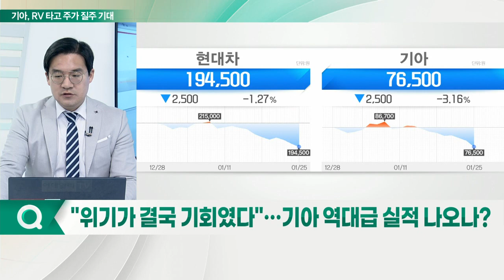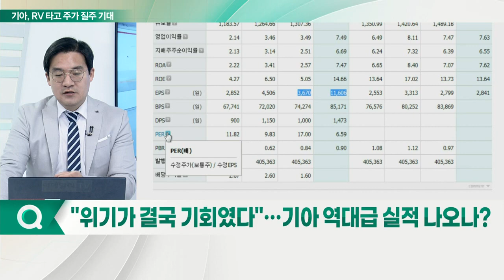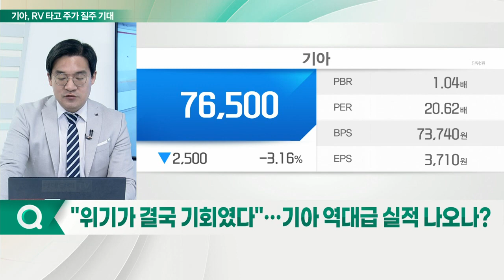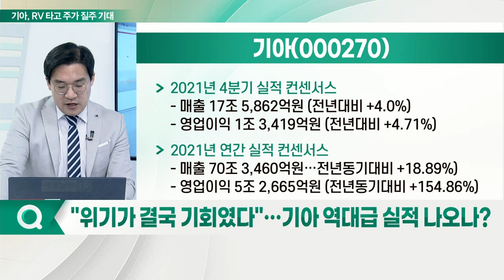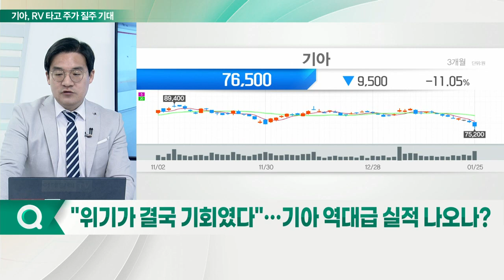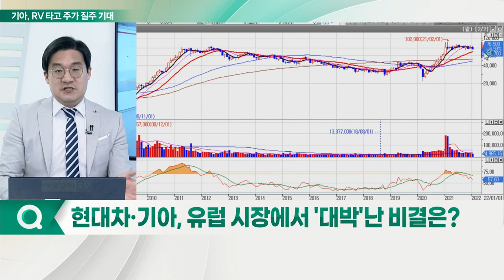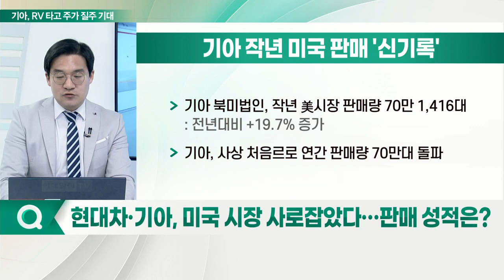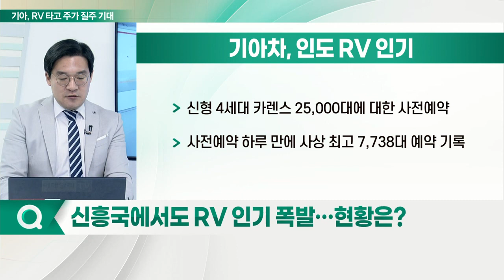기아, 주가 질주 할까... RV로 반도체 대란 뿌셔_신소장의 시그널 (20220126)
기아(000270), 악재에도 잘 달렸다… 역대급 실적 기대

Q. "위기가 결국 기회였다"… 기아 역대급 실적 나오나?
- 작년 영업익 역대 최대치 전망
- 국내 RV 차량 역대 최다 판매 신기록

Q. 현대차·기아, 유럽 시장에서 '대박'난 비결은?
- 벤츠, BMW 제치고 점유율 4위
- 현대차·기아 작년 판매량 총 101만 8,563대
- 역대 세 번째로 높은 유럽 판매 기록 달성

Q. 현대차·기아, 미국 시장 사로잡았다… 판매 성적은?
- 지난해 미국 판매량 148만 9,118대 (전년대비 +21.6%)
- 현대차그룹 역대 최대 판매 실적
- 日 혼다 제치고 미국 내 점유율 5위
- 기아 북미법인, 작년 美 시장 판매량 70만 1,416대
- 기아, 사상 처음르로 연간 판매량 70만 대 돌파

Q. 신흥국에서도 RV 인기 폭발… 현황은?
- 신형 4세대 카렌스 25,000대에 대한 사전예약
- 사전예약 하루 만에 사상 최고 7,738대 예약 기록